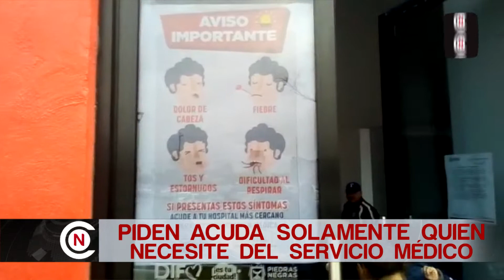BRINDAN ATENCIÓN MÉDICA EN EL DIF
Luis Manuel Sánchez director de Salud Municipal indico que en las instalaciones del DIF se continuara brindando las consultas médicas en horarios normales destacando los filtros para la prevención de la propagación del coronavirus, se invita a la comunidad solo asistir la persona interesada ya sea a realizar un trámite o a consulta médica con el fin de evitar la aglomeración de personas y evitar algún contagio.